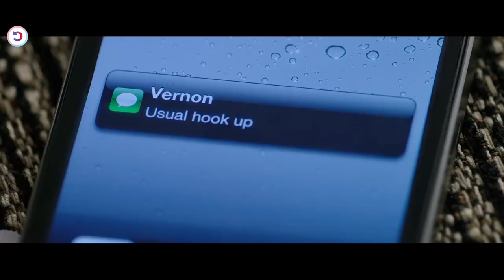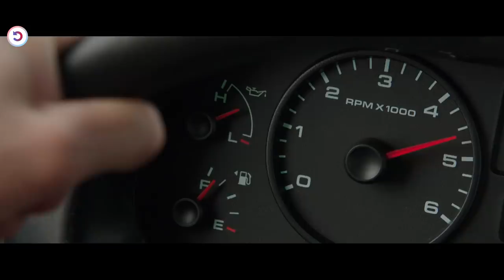You Guys Are Getting Paid?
A veteran pot dealer creates a fake family as part of his plan to move a huge shipment of pot into the U.S. from Mexico.